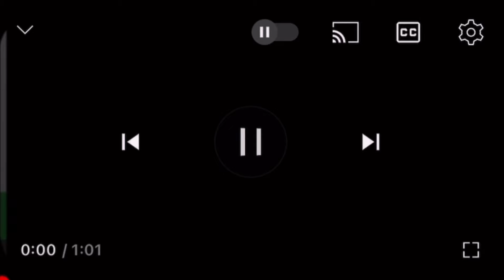阪急京都本線の南茨木駅で人身事故が発生【リアルタイム速報】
2024年08月28日10時36分ごろ阪急京都本線の南茨木駅で人身事故が発生した模様です。阪急京都線での人身事故は今年13件目です。